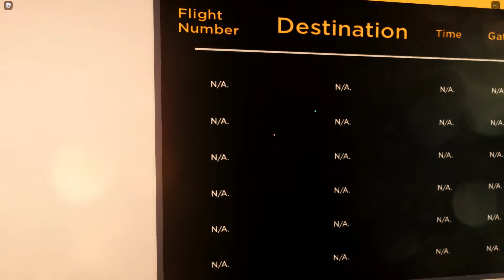Santa Ana Airport Showcase @itsRiko's HUB